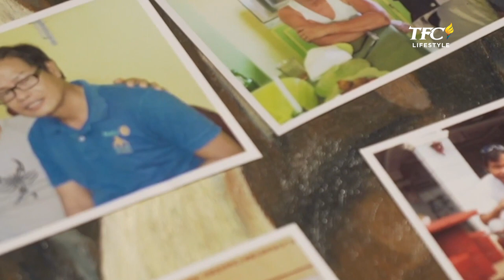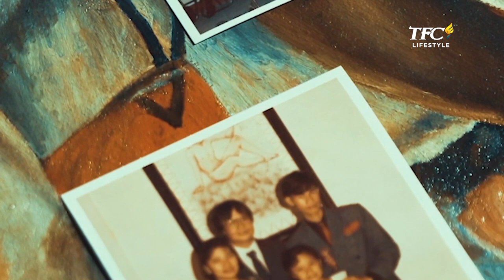Vision in Blood | Obra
Kilalanin si Elito Circa o mas kilala bilang “Amang Pintor” at mamangha sa kakaibang istilo ng kanyang mga pinta gamit ang sarili nyang dugo.